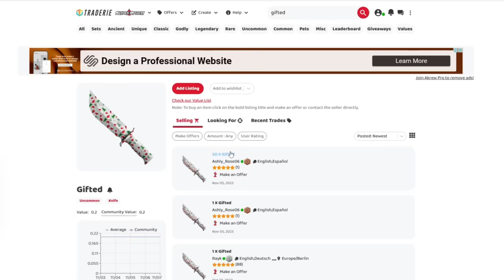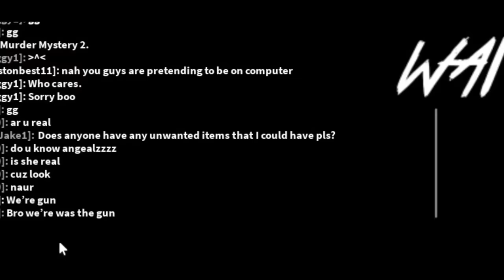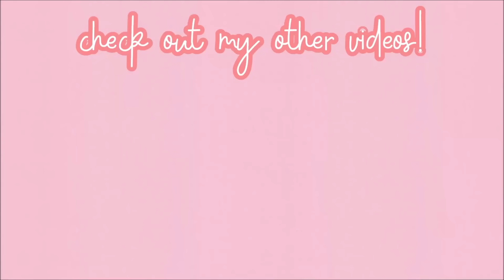I TROLLED as a FAKE ZOMBIE in Roblox Murder Mystery 2!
angelazz brookhaven
roblox murder mystery 2
roblox free headless
mm2 online daters